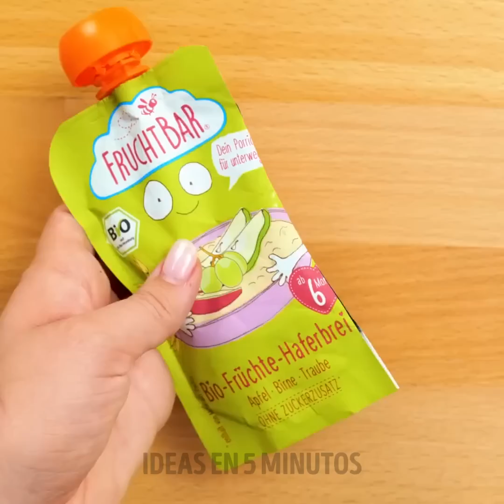¡NIÑOS VS. DOCTOR! GUÍA DE SUPERVIVENCIA PARA PADRES INTELIGENTES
Hola padre con niños traviesos, la ayuda está aquí. Ideas en 5 minutos sabe acerca de tus dificultades con tus hijos en el médico o para tomar medicamentos. Estos son algunos consejos y trucos cuando tus hijos están enfermos o en el médico. A tu hijo le encantará tomar medicamentos escondidos en una lata de refresco. Otro truco es mezclar el jarabe para la tos con una paleta, y harás un delicioso jarabe para la tos, ¿verdad? También tenemos truco si no les gustan los estetoscopios. ¿Tu hijo tiene una astilla? ayúdalo con este truco del vendaje. A tu hijo no le gustará lavarse las manos a menos que lo hagas divertido. Ayuda a tu hijo a aprender a pintar sin riesgos con espuma de afeitar. Haz juguetes de bajo presupuesto para niños. Haz helado de yogur fácilmente con este truco. Las formas más fáciles de conseguir que tus hijos coman y beban de forma ordenada.

00:10 Esconde la medicina en la lata de refresco.
00:59 Truco de jarabe para la tos usando una paleta casera
01:24 Trucos para que a tu hijo le guste ir al médico
03:06 Trucos de vendajes y remedios
05:21 Lidiar con salir con niños
07:11 Entretener a los niños en casa
10:50 Consejos y trucos para alimentar a los niños sin desorden.